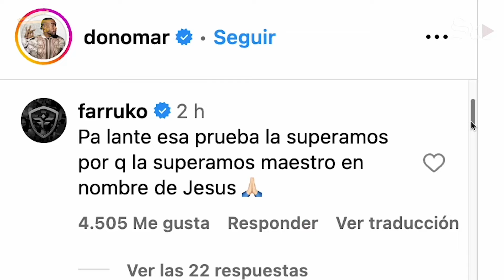Don Omar anuncia que padece cáncer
A través de una publicación en Instagram, Don Omar dio a conocer que padece cáncer. En la foto compartida, se puede ver su muñeca con un brazalete de la red hospitalaria Orlando Health y un mensaje esperanzador que dice: “Hoy sí, pero mañana no tendré cáncer. Las buenas intenciones son bien recibidas. Nos vemos pronto”.